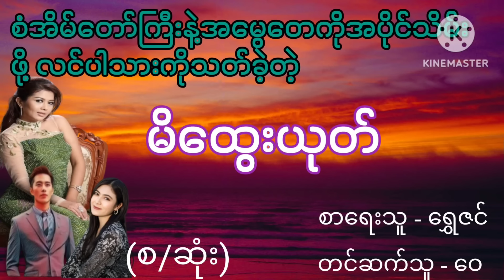စံအိမ်တော်ကြီးနဲ့အမွေတေကိုအပိုင်သိမ်းဖို့လင်ပါသားကိုသတ်ခဲ့တဲ့ မိထွေးယုတ်(စ/ဆုံး)wai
ဇာတ်လမ်းကောင်းများစွာကိုနေ့စဉ်ပြောပြတင်ဆက်ပေးနေတာမို့ChannelလေးကိုSubscribeလေးနှိပ်ပြီးအားပေးထားကြပါဦး

wai Audio Channel
myanmar story
Oreginal Story